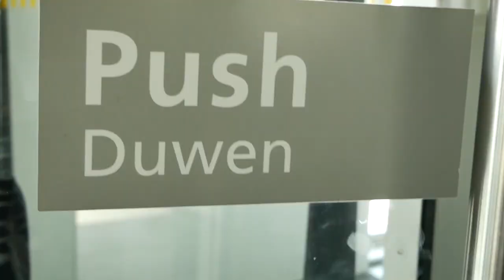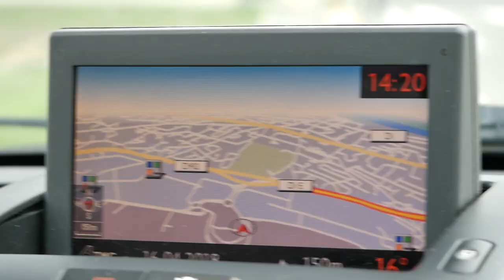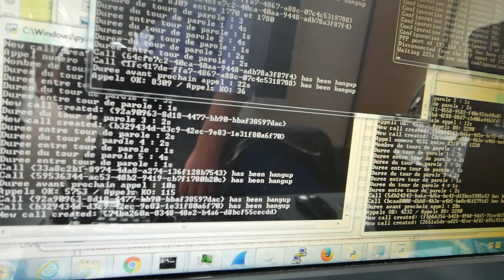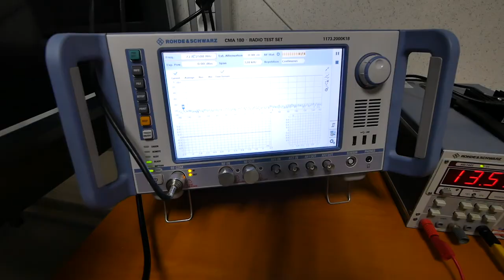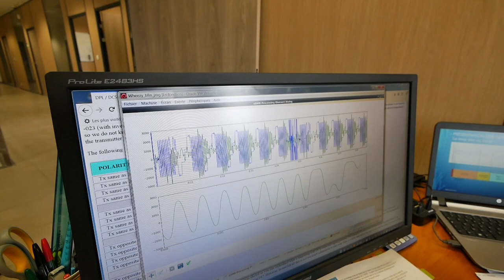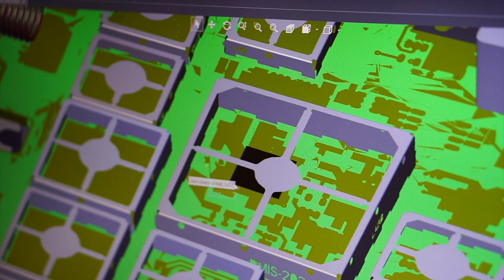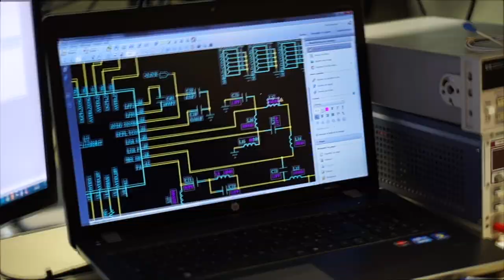Seven Reasons to get Excited about Engineering from TPL Systèmes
During my trip to France, few weeks back, I was so fortunate to be invited to visit the R&D Center and Headquarter of TPL Systèmes in the South-West of France.

In this first Vlog, as part of a serie of two Vlogs, I’ll show you the R&D center of the company, based just outside city of Toulouse. Francis Dachicourt, who is the R&D manager & senior system architect shows me around and introduces me to the different departments of the company. It is fair to say that through this visit my understanding of R&D has changed. There a so many things to take care about when developing a new product and I would like to stress that for any manufacturer working in the field of critical communication, it is simply a ‘must’ to invest in R&D in order to stay up to date in order to prepare for the future.

In the second Vlog, I will visit the TPL Sales office and HQ  in the beautiful city of Sarlat, just 200 kilometer north of Toulouse.